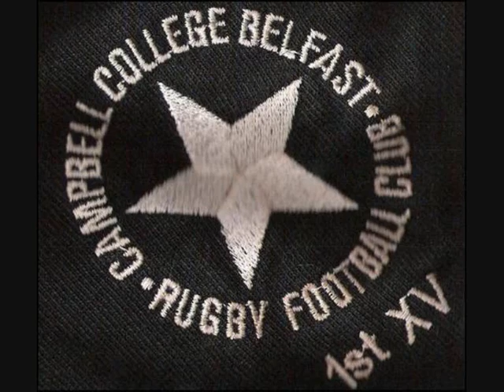CCB class of 09 Formal Slideshow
Slideshow of all the great times and antics the CCB boys of 09 got up to in their years in Campbell